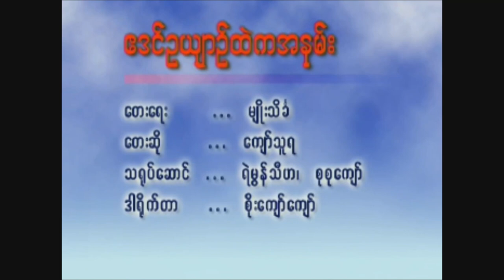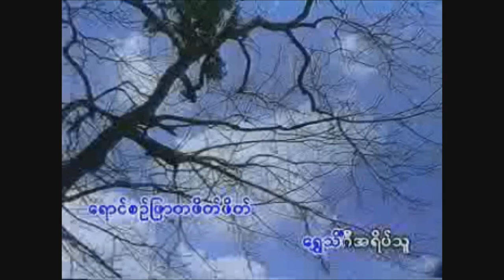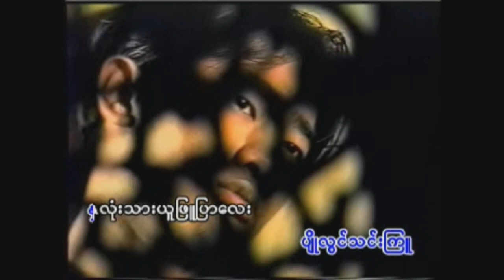ဧဒင်ဥယျာဉ်ထဲကအနမ်း - ကျော်သူရ Kyaw Thu Ya